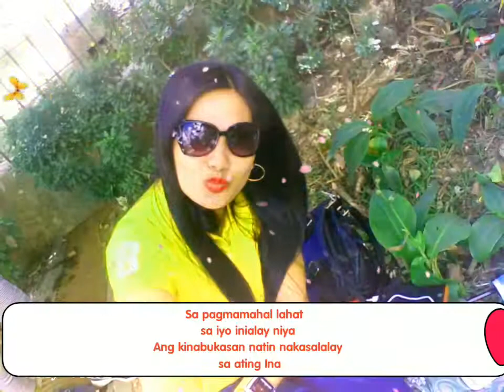Ang ating ina